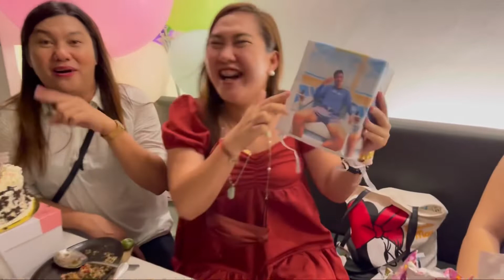REVENGE PRANK ON MY BIRTHDAY 🤪😂🤣(LAUGHTRIP)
It’s my birthday and na prank ako mga dzae hahaha…also watch my full birthday vlog